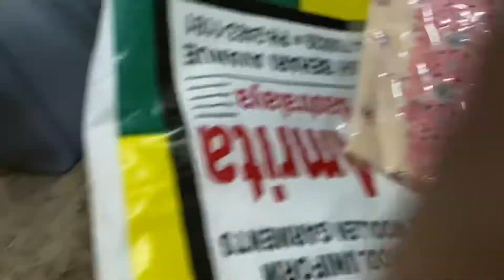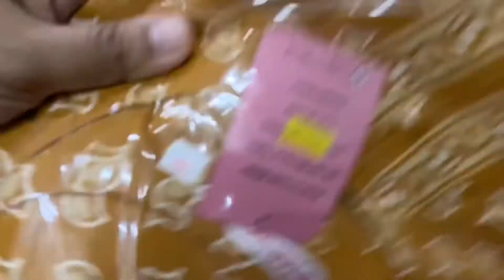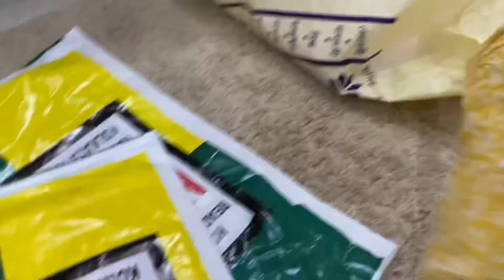গরমের কেনাকাটা শুরু হয়ে গেল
Hey Viewers!!

This is Swagata from Kolkata, mother of a cute little girl Adyashree & working in an MNC.  My channel depicts my daily life with a loving family. I love cooking, so you’ll also find some recipes in my channel. And last but not the least, as a new mom I also make videos on pregnancy & baby care.

Stay healthy, be happy. Love to all..!!